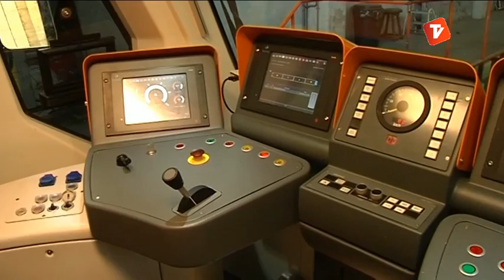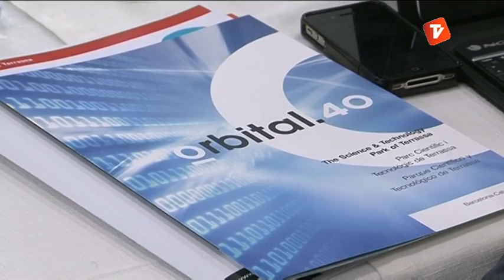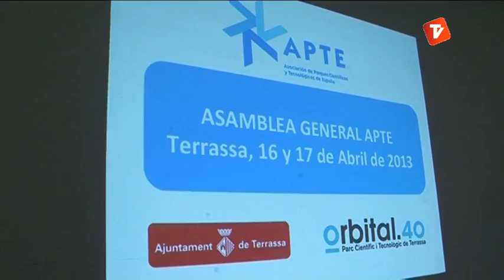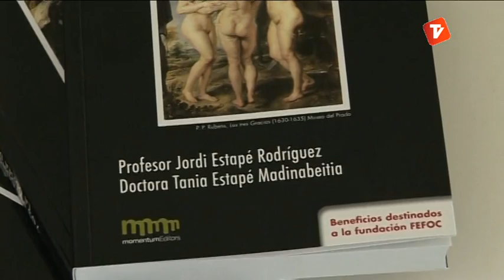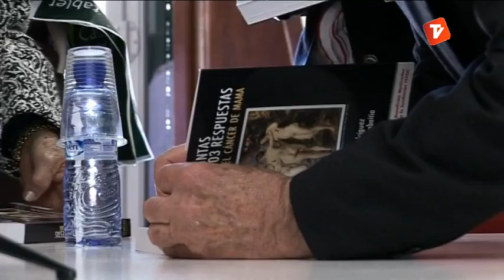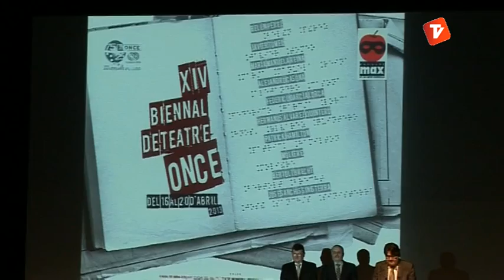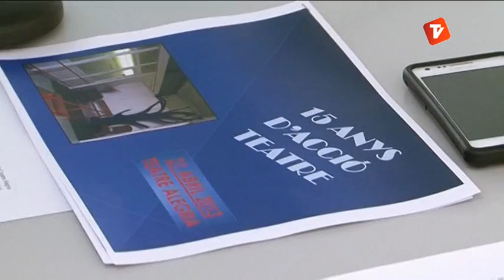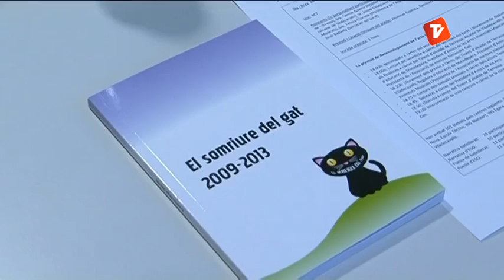Notícies Vespre 17-04-2013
Notícies vespre de Canal Terrassa Vallès d'aquest dimecres 17 d'abril de 2013, presentat per Òscar Pericas.